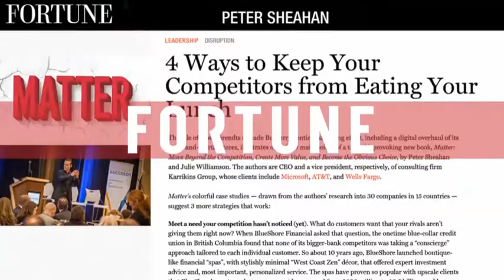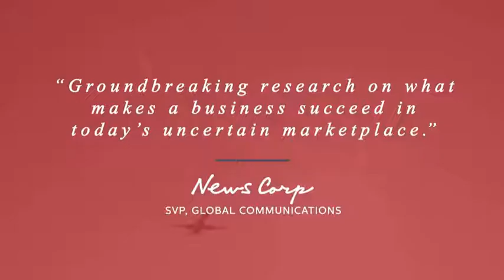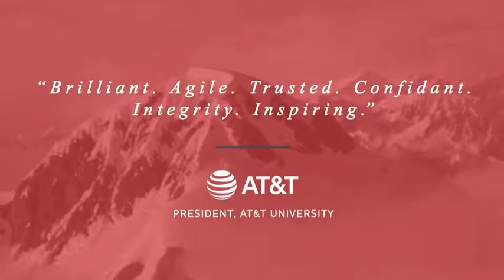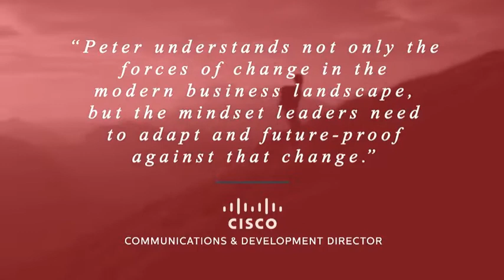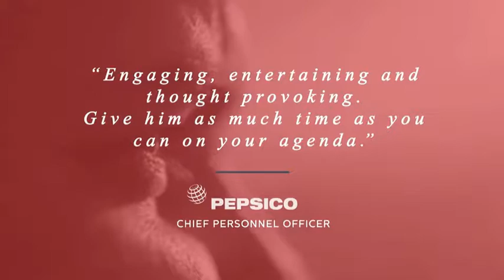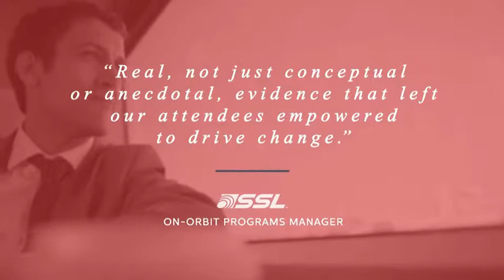Peter Sheahan Sizzle Reel